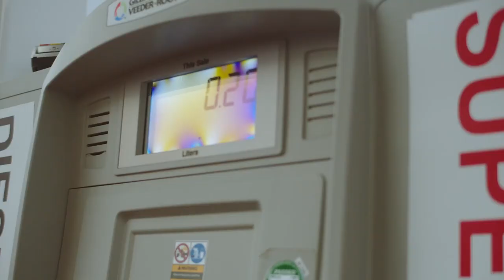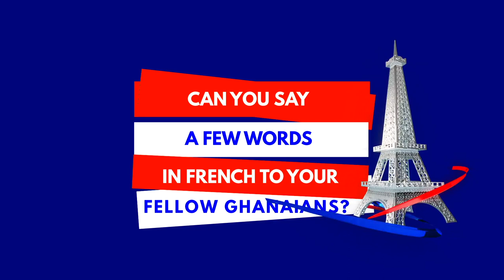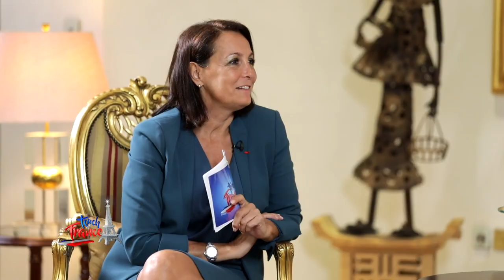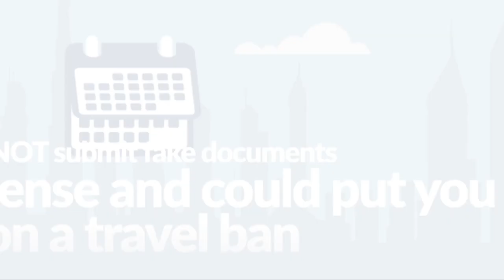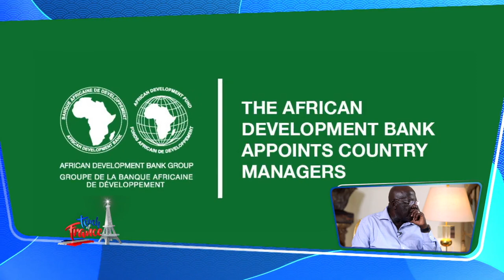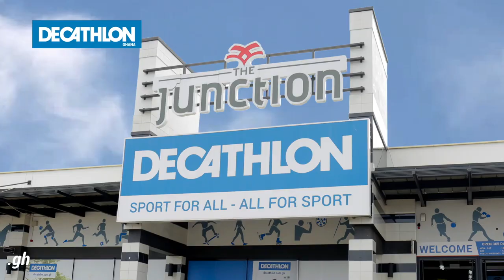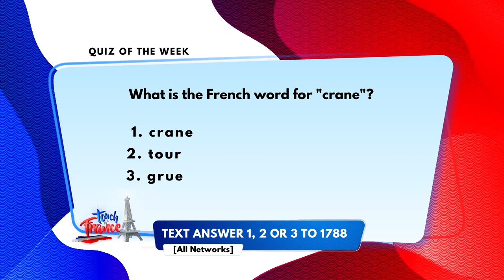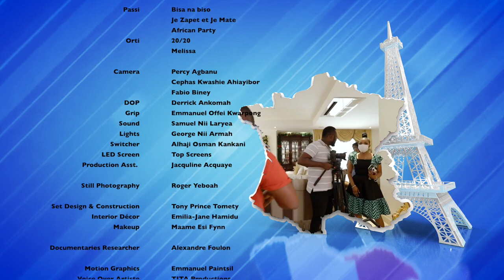Sir Sam Jonah talks transports and ports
Welcome back to Touch of France, the show that tells you all about
France and France in Ghana. In this episode we will talk about infrastructures, ports, transportations with a guest of honor : Sir Sam E. Jonah. Let's discover how important they are to the economy.